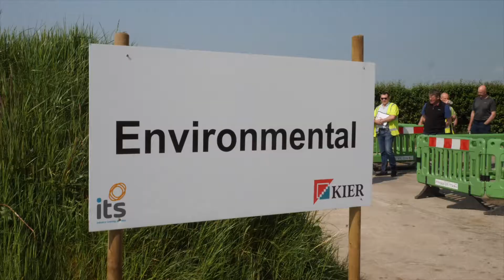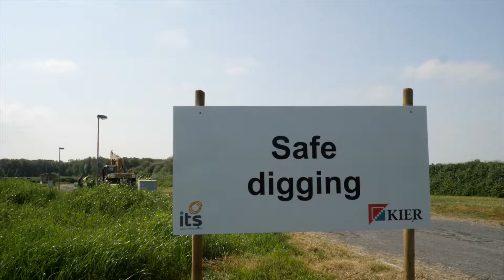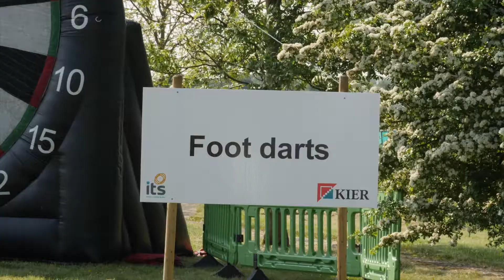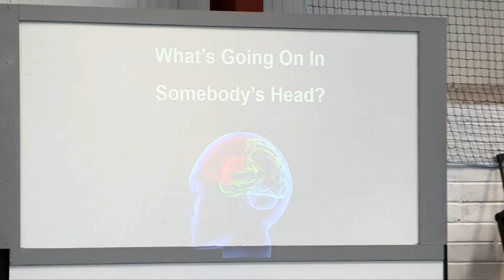Kier Group Safety Day at Industry Training Services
This video was created for Industry Training Services to showcase the customised training days that they organise for their clients. This video was filmed at an event put together for Kier Group and held at the ITS facility in Portadown, Northern Ireland.